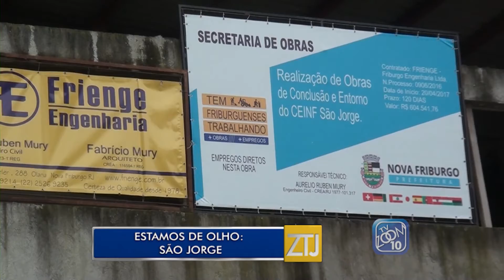14-03-2018 - ESTAMOS DE OLHO - SÃO JORGE - ZOOM TV JORNAL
Reportagem: Kevin Ramos
Imagens: Noé Tardin
Edição: Jacson Barreto